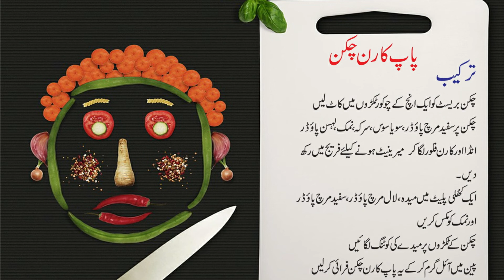Chicken Pakora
Make something new and tasty on this Ramadan.